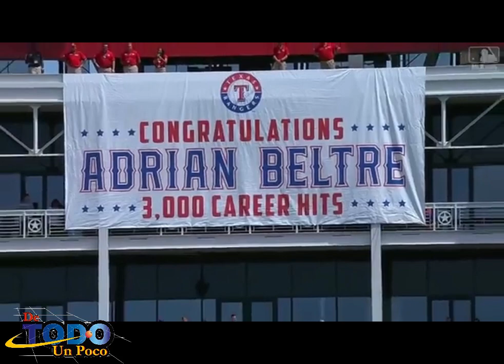DE TODO UN POCO - 21 JULIO 2024 - EXALTACION A LA FAMA DE ADRIAN BELTRE Y LOS COMENTARIOS DEPORTIVOS